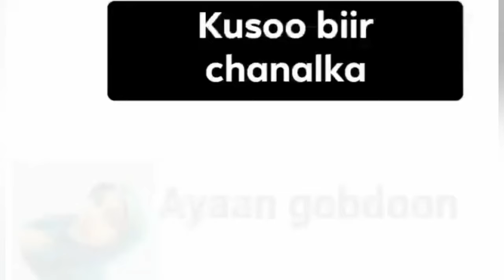SIDAAN UGA AARGOOSTAY EXKAYGII MAALINTUU IFURAYAY AAN KU DUL OOYNAYAY😭 NABSI BAX MARKAAN HELAY AYUU